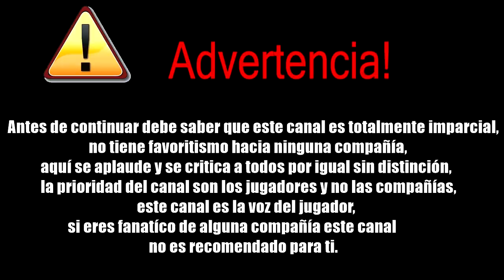Zen 2 de 8 núcleos y 16 hilos en Ps5 | TLOU2 exprimiría al máximo Ps4 | COD MW requiere 175GB